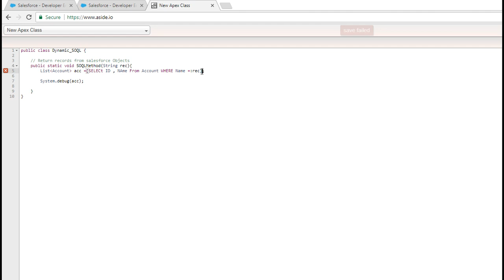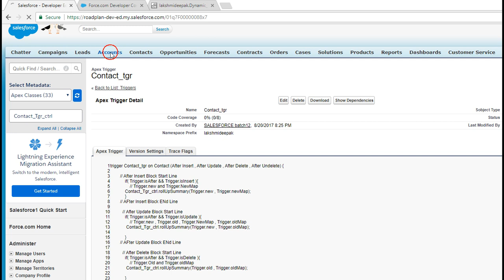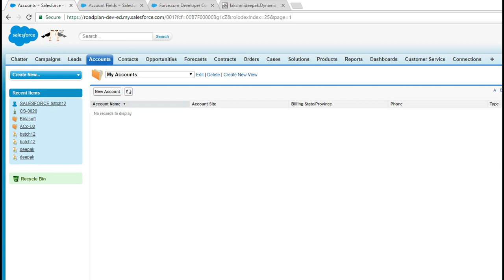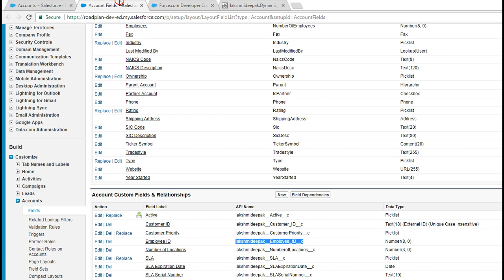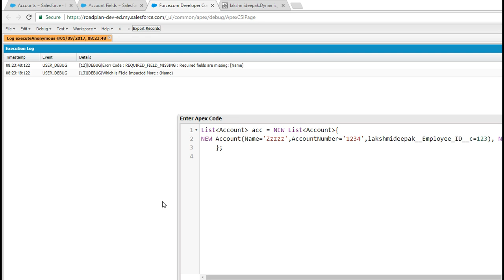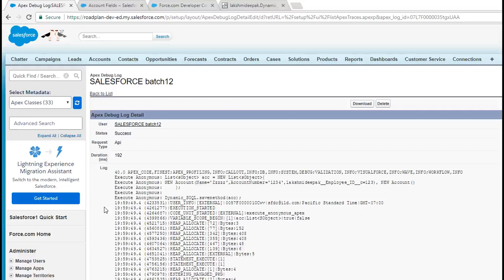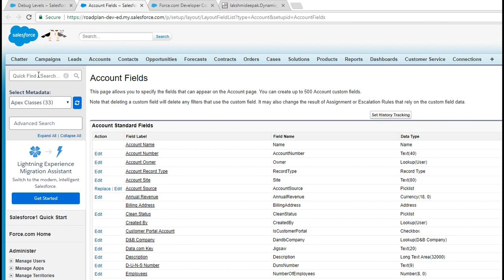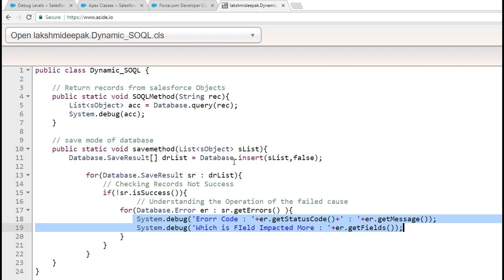SFDC - Dynamic SOQL#01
this video explains the salesforce.com, with clear description